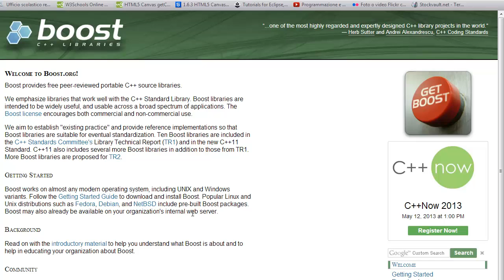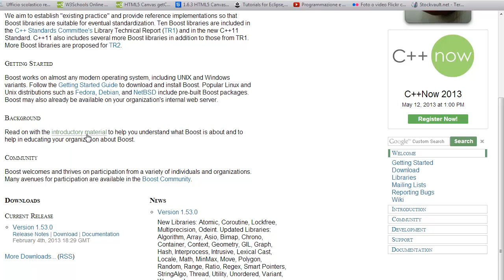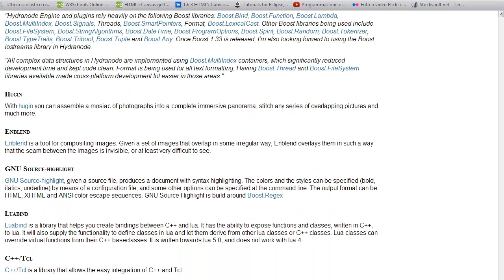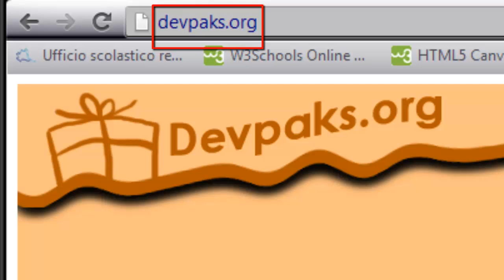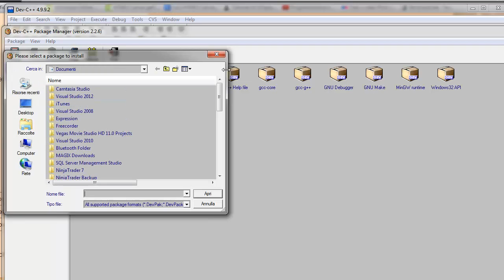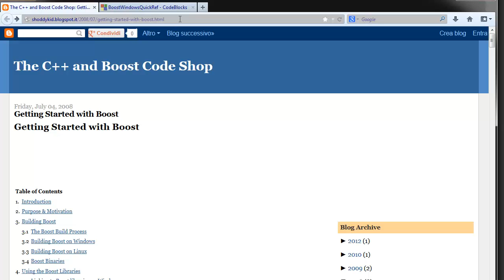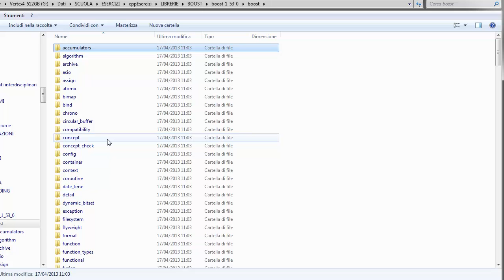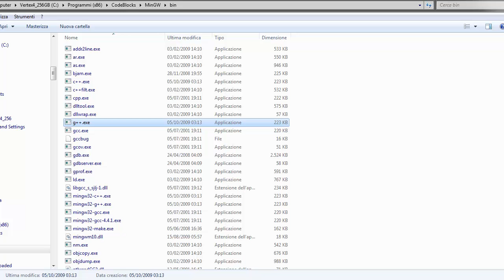Le migliori librerie-framework per C++ ITA. Iniziamo con Boost: intro e preparativi alla build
Un poderoso insieme di librerie strettamente coordinate e sviluppate da programmatori 'top layer'. Non a caso una buona parte di queste librerie verranno incorporate nella versione C++ 11. Un piatto ricco, come dico nel video, ma che bisogna veramente
sudarsi! Infatti non esiste un comodo setup 'alla windows' ma è necessario fare la cosiddetta build delle librerie stesse. Anche seguendo passo passo la documentazione io, personalmente, ho trovato la cosa tutt'altro che semplice e (forse pagando
inesperienza) ho dovuto modificare leggermente i batch di build per completare l'operazione.

Vengono date indicazioni soprattutto per gli utenti di Code::Blocks ma con inserti per DevC++ e Visual Studio. In questo primo video la classica panoramica, importantissimi avvertimenti e preparativi con link alla documentazione. Quindi un po' noiosa,
forse, come lezione ma in questi 20 minuti circa c'è un aiuto per tutti ;)  Ed una pedante mia sottolineatura può risparmiarvi un pomeriggio di 'litigi' con il PC (e senza garanzia di successo), garantito!